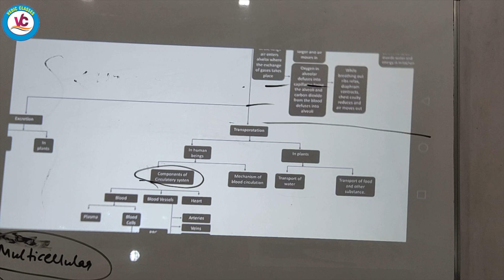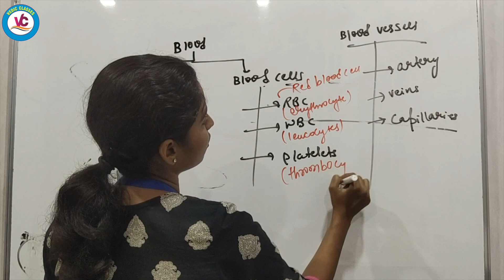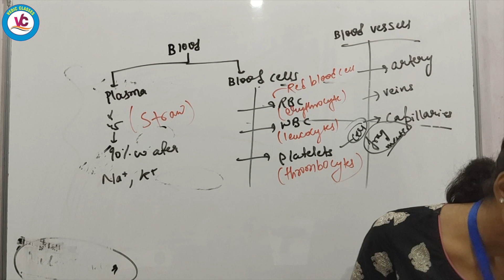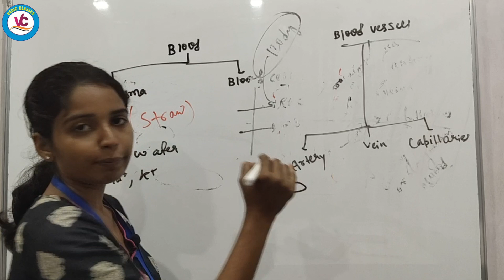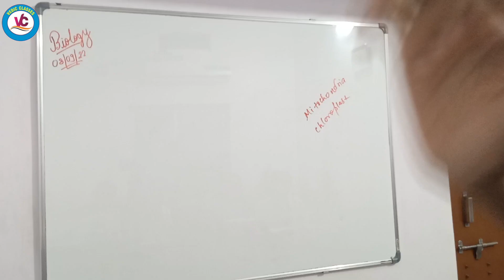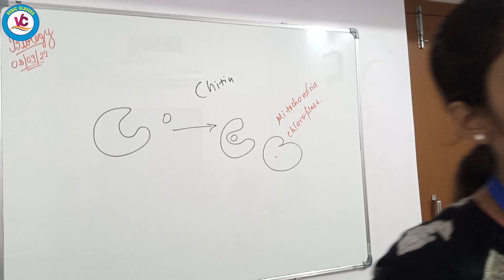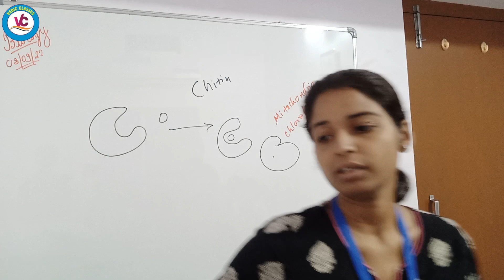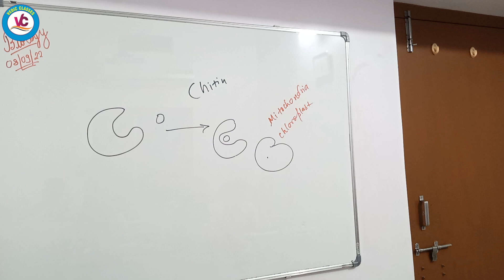|Biology| |Class 9| |CBSE|Cell| |Class 9 CBSE| |Vedic Classes|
Chapter : Cell